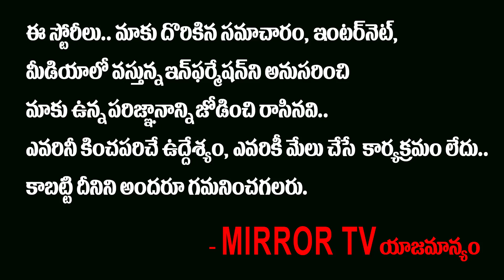Yatra Movie Review and Rating | Yatra Movie Public Talk | YSR Biopic | Mammootty | Mirror TV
Yatra Movie Review and Rating

Yatra Movie Public Talk

Mammootty's movie Yatra, which is written and directed by Mahi V Raghav, premieres in the US and other foreign countries a day before it hits screens in India. So overseas viewers will get to watch it first.Yatra (walkathon) is a political drama based on the life of Yeduguri Sandinti Rajasekhar Reddy (YSR), who served as Chief Minister of Andhra Pradesh from 2004 to 2009. It is the next big-ticket biopic to hit the screens after NTR: Kathanayakudu. Its promos have generated a lot of curiosity about the story of the movie, which is produced by Vijay Chills and Shashi Devireddy.In a statement to the media, the makers say, "Yatra is not about politics or a region - it is the story of a trailblazer who persisted through his sheer determination and hard work and reached the pinnacle of his career. This is a case study for generations to come. This movie is a showcase of trials and tribulations YS Rajasekhar Reddy underwent in Yatra."The producers added, "Yatra will inspire wannabe leaders to become whatever they want be regardless of who they are or what they look like - this is a portrayal of a person who looked into people's hearts and people cementing him in their hearts forever. This is a gut-wrenching emotional story of one of the greatest sons of Andhra Pradesh and is a MUST watch for every moviegoer."Yatra is one of the most-awaited Telugu movies of 2019 and it will also be released in Tamil and Malayalam with the same title. The Mammootty-starrer has completed the formalities of the censor board and received a U-certificate. It is scheduled to be released in the theatres on February 8. It is premiered in a large number of cinema halls in the US and a few other international markets.

MRPS Chief Manda Krishna Madiga Exclusive Interview